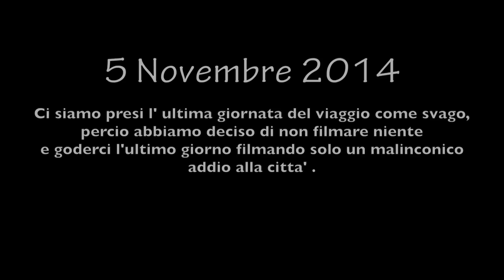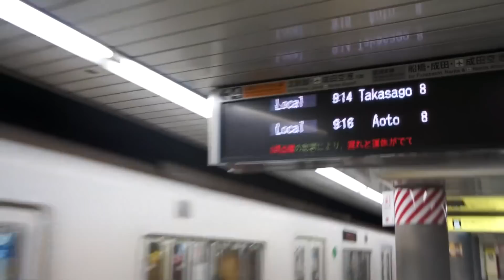Japan Trip [ep.15 FINALE] Saluto nostalgico a Tokyo e via per Narita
Siamo arrivati alla fine del viaggio il 6 novembre 2014. Ci siamo limitati a filmare il saluto a tokyo nel tempio vicino casa nostra, cosi' com e' finito e' iniziato, un saluto molto nostalgico, ancora oggi a rivederlo mi viene il magone...si conclude con l ultimo spezzone in aeroporto...  E' stato un viaggio unico, al di sopra delle mie aspettative, tutto quello che cercavo l ho trovato ed anzi era ancora meglio! sono riuscito ad attirare molta gente e non andate via perche' ancora molti spezzoni devono essere caricati e il viaggio di ottobre 2015 e' vicino :)